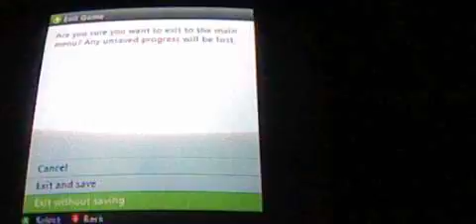Rematch me vs luna